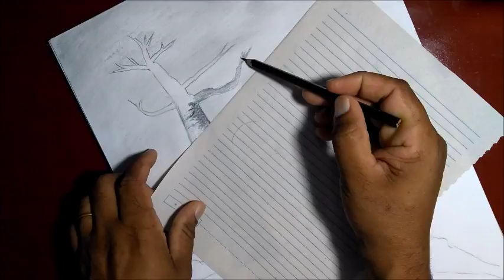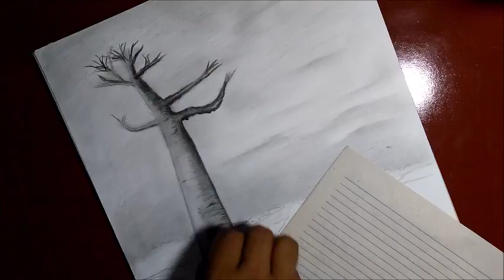como desenhar arvore,natureza-aula 2- como desenhar natureza -curso de desenho realista